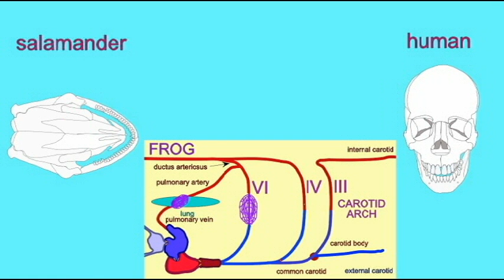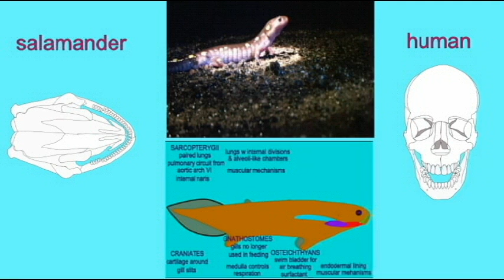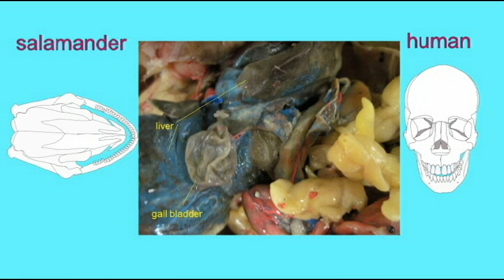CLADOGRAM: SHARED TETRAPOD FEATURES